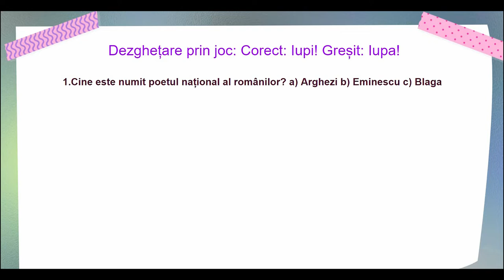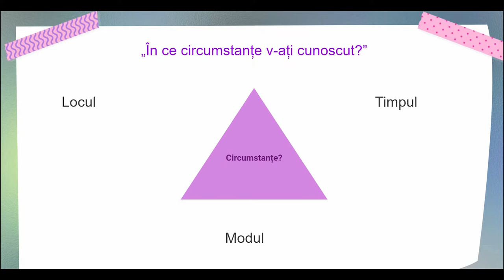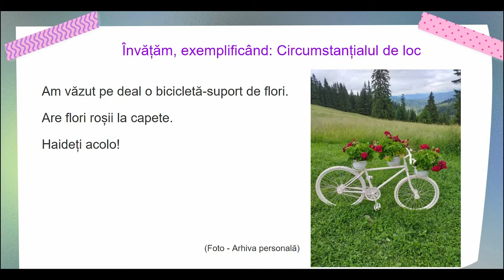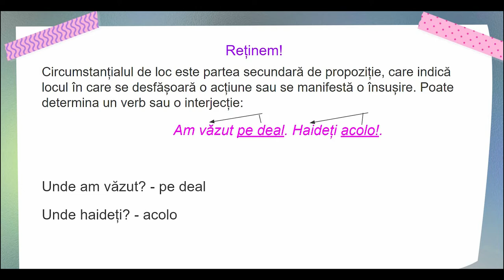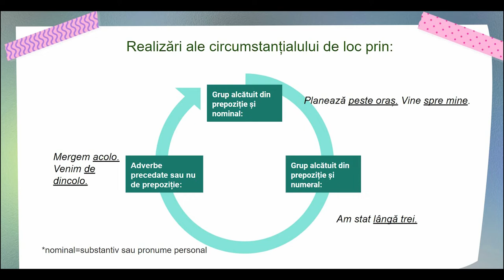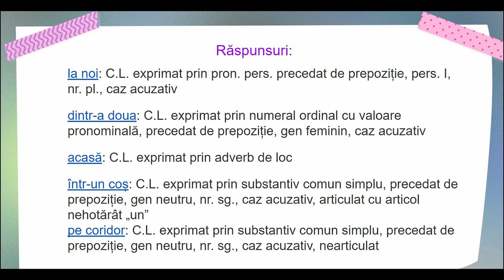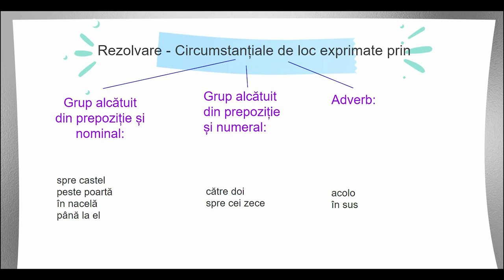Circumstanțialul de loc. Învățarea prin imaginație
Resursa video poate fi utilizată de profesor la clasă sau de elevul autodidact. Scopul este să ofere explicații și exerciții prin care să fie fixate cunoștințele despre Circumstanțialul de loc.
Punctul de pornire este legat de înțelegerea ideii de circumstanțe din viața reală. Structural, materialul video cuprinde 6 secțiuni:
I. Dezghețare prin joc;
II. Învățăm, exemplificând;
III. Lucrăm împreună;
IV. Răspunsuri;
V.(Auto)Evaluare
 VI. Rezolvare